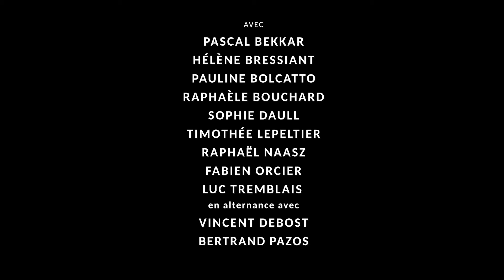La mouette • Anton Tchekhov / Brigitte Jaques-Wajeman | Teaser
« C’est une comédie : il y a quatre rôles féminins, six masculins… Un paysage avec vue sur un lac ; beaucoup de discussions sur la littérature, peu d’action, cinq tonnes d’amour. » Tchekhov

🎭 ❝𝗟𝗮 𝗺𝗼𝘂𝗲𝘁𝘁𝗲❞
👥 𝗔𝗻𝘁𝗼𝗻 𝗧𝗰𝗵𝗲𝗸𝗵𝗼𝘃 • 𝗕𝗿𝗶𝗴𝗶𝘁𝘁𝗲 𝗝𝗮𝗾𝘂𝗲𝘀-𝗪𝗮𝗷𝗲𝗺𝗮𝗻 … [distribution complète sur notre site web].

📆 31 JANVIER - 11 FÉVRIER 2024
🕝 15H ou 20H [selon date]
⌛️2H30
📍Théâtre de la Ville - Les Abbesses

Ouverture 🎟️ détenteurs LaCarteTDLV : 31/8/23 - 12H
Ouverture 🎟️  tout public : 1/1/24 - 12H